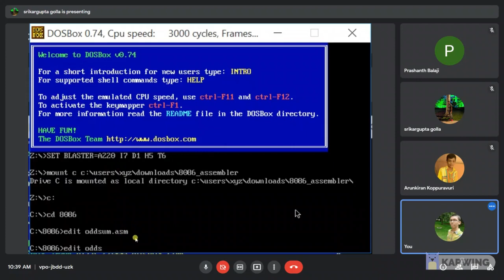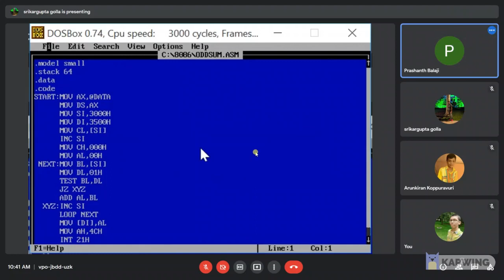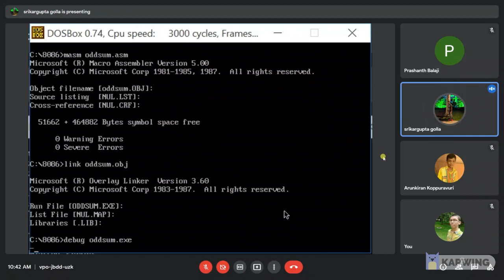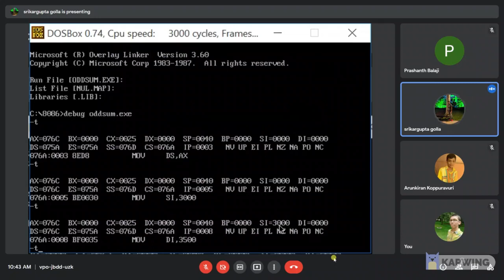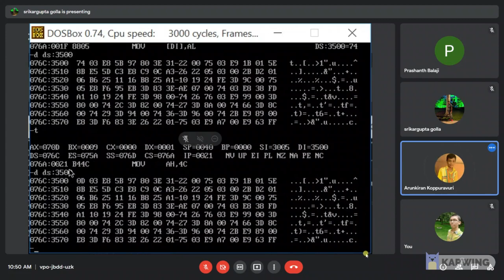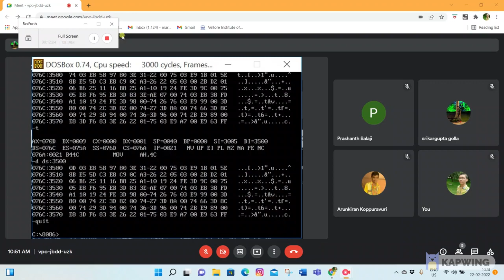19MIC0007,19MIC0036,19MIC0054,19MIC0062 MICROPROCESSOR LABDA3(SUM OF ODD NUMBERS IN A GIVEN SERIES)